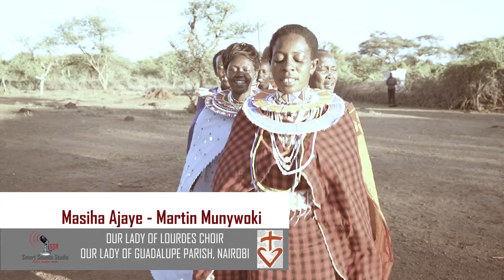Masiha Ajaye - Our Lady of Lourdes Choir. Wimbo mpya wa Noeli/Krismasi - M. M. Munywoki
Ni wimbo wa Krismasi, na heri ya mwaka mpya. Mwokozi amezaliwa, na dunia inafurahia Masiya aliyetabiriwa atazaliwa pangoni Bethlehemu, amekuja mwana wa Mungu  mkombozi wa ulimwengu, mfalme mtawala, mfalme wa amani na Mungu mwenye nguvu.

MASIHA AJAYE

Je, wewe ndiwe Masiha (ndiwe yule) yule tunayemtarajia,
(Wewe) Je, wewe ndiwe ujaye (na nguvu) mwenye uweza kutukomboa?
Je, wewe ndiwe Masiha (ndiwe yule) yule waliyetuahidia,
(Au) Je, bado yupo mwingine (ajaye) tupaswaye kungojea?

K I I T I K I O

sop / alto
{ Umekuja, kwetu mpole kabisa,
Umevua, utukufu nguvu fahari,
Kajivika, ubinadamu kabisa,
Umekuja, ulimwenguni dhaifu,
Makusudi, wewe utuokoe sisi } *2

tenor/bass
{ Umekuja mtoto, u mpole kabisa,
Na umevua ukuu, utukufu fahari,
Ukajivika unyonge, wa mwanadamu kabisa,
Na umekuja tuliko, tungali dhaifu,
Kwa makusudi, wewe utuokoe sisi } *2

M A S H A I R I

1. Leo limetimia, lile andiko la manabii,
Kwamba bikira atachukua mimba,
Na kumzaa mtoto wa kiume, na kumuita Emanueli!

2. Amejishusha mno, humu pangoni Betilehemu,
Alimolala mchanga na mnyonge,
Kusudi tumfikie bila woga, nani amuogopaye mtoto?

3. Wachungaji kondeni, na mamajusi wa mashariki,
Na watu wa pande zote za dunia,
Wakusanyika wanamsogelea, wote wamsujudia mtoto!

mtunzi: Martin Mutua Munywoki

Tazama pia nyimbo nyingine za Christmas kama Malaika kaleta noeli ya kwanza, lala kitoto cha mbingu, anakuja mtawala, wachungaji wakaenda kwa haraka, tumeiona nyota mashariki, leo yametimia, amezaliwa Masia Yesu Kristu, tazama bikira, jongeeni wakristu, zanena, kengele zasikika, furaha duniani, itengenezeni njia, leo tumepewa mtoto Mwokozi, n.k,
tunawatakia krismasi njema na mwaka mpya wenye mafanikio